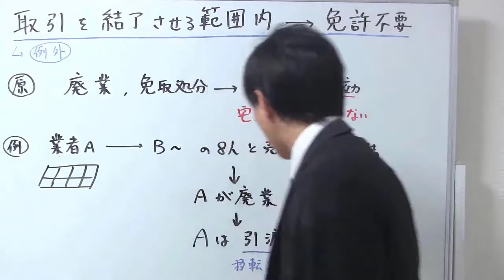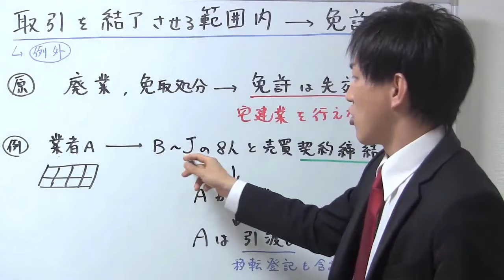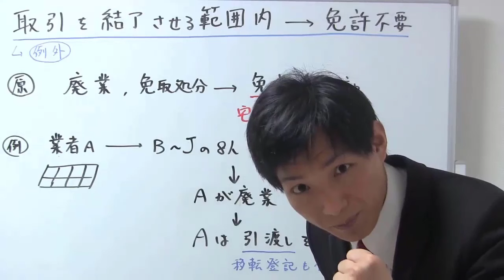【宅建】取引結了とは？